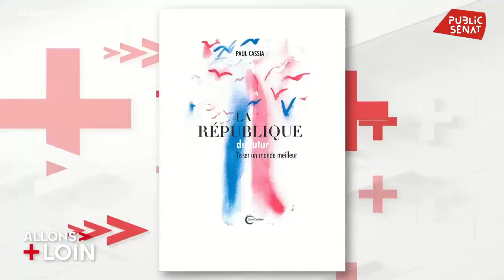« Allons plus loin » - CMP PPL Sécurité Globale - 07.04.2021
Mercredi 7 avril, je participais au débat dans l’émission « Allons plus loin » sur Public Sénat présentée par Rebecca FITOUSSI, à la suite de la présentation des conclusions de la CMP sur la PPL Sécurité Globale, dont j'ai été co-rapporteur.

« Le Sénat a fait un travail considérable de renforcement de la robustesse juridique de ce texte. Il nous a été utile de réécrire des pans entiers de cette loi. »